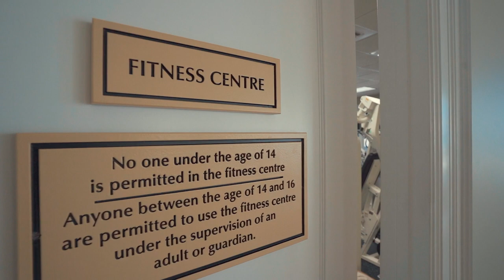Waters Edge 27, Seven Mile Beach | Cayman Islands Sotheby's International Realty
Water's Edge sits on one of the widest, most pristine parts of world-famous Seven Mile Beach. Conveniently located near some of the island’s best restaurants and shopping it is also only a short walk to Camana Bay. Unit #27, located on the fifth floor, boasts breathtaking ocean views and spectacular sunsets right outside your door. The residence has two balconies; one extensively sized leading from the family room and a private balcony off the gorgeous master suite. Guest suites have large bathrooms, one with a soaker tub, and both enjoy views of the North Sound. This stunning residence also features unique additions that aren’t available in most other units in the complex. The current owners have introduced well-thought-out upgrades that set the home apart from the rest including a large, 2-car, secure garage situated in the underground parking area with built-in, lockable storage and electricity (perfect for electric car owners). An office has been added, designed so that it can easily be converted into a fourth bedroom with a pocket door leading to the guest bathroom. Other additions include a home automation electronics closet, pantry, plenty of extra storage, a stunning wood built-in shelving and entertainment unit in the master bedroom, two safes, ‘smart toilet’ and many more features. Water's Edge offers incredible amenities, including a large owners’ lounge with full bar and kitchen facilities, pool table, fitness studio, massage room, a unique, three-tiered swimming pool, 24-hour security, underground parking and an extremely supportive and helpful management team.